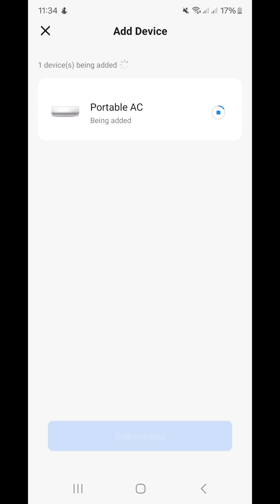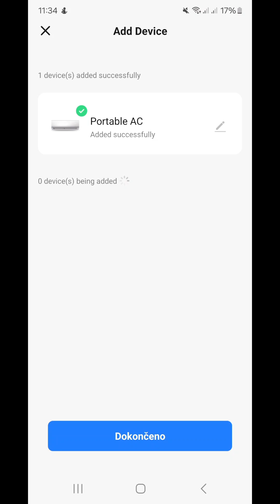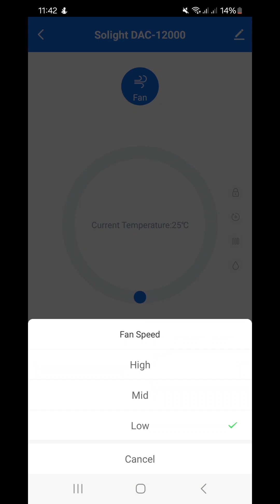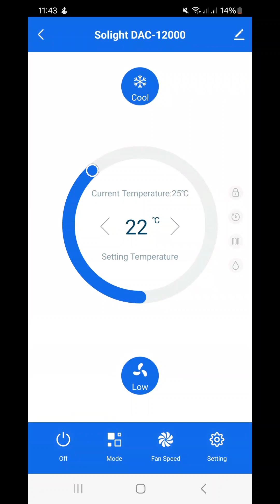Solight DAC návod k aplikaci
Návod k aplikaci Smart Life / Tuya pro klimatizace DAC-9000 a DAC-12000.